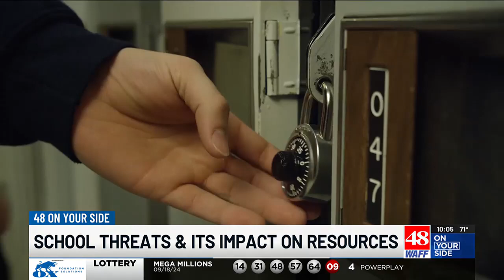Three more students across the Tennessee Valley arrested for making threats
Three more students across the Tennessee Valley were arrested on Wednesday for making threats.